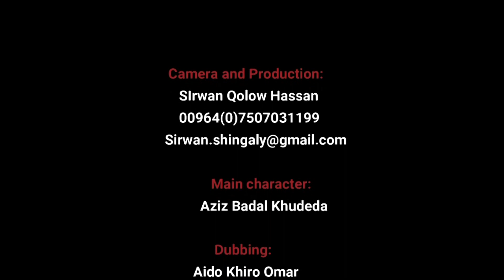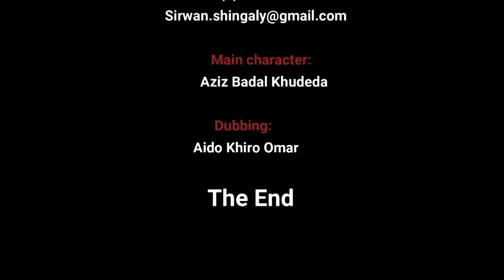The story of Azeez (UWCAD 19-21) - English subtitles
Azeez is a first year student at UWC Adriatic from an Êzidi community in the Sinjar region of Iraq.
He has made this documentary to share the story of his people and village with the College community and the public at large.